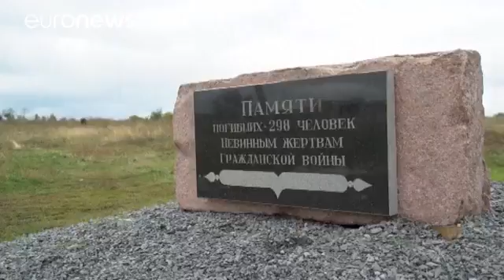Russia rejects report into downing of MH17 as biased